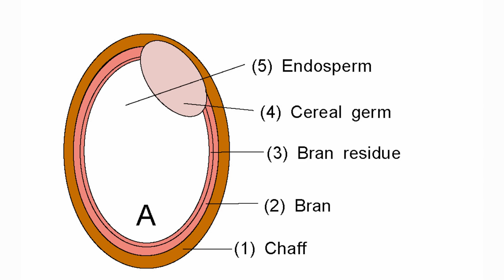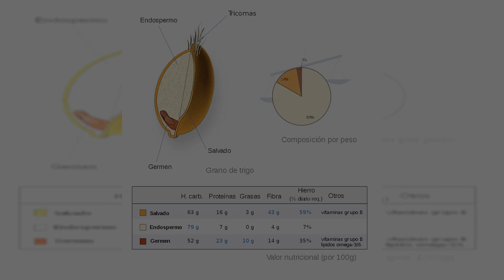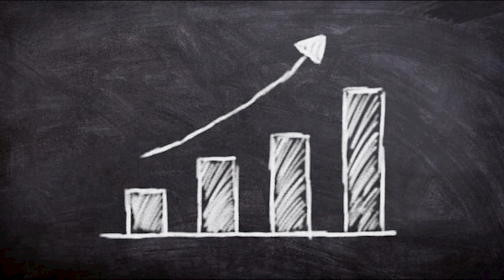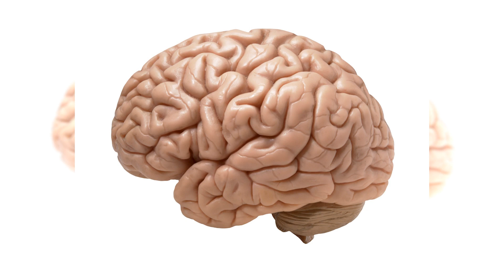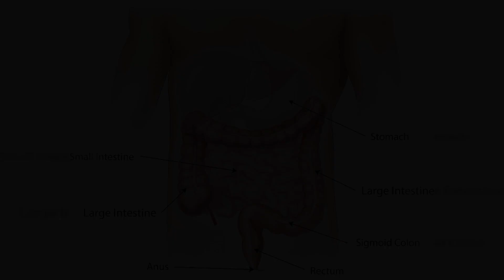Gluten | Definición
El gluten es un conjunto de proteínas de pequeño tamaño, contenidas exclusivamente en la harina de los cereales de secano, fundamentalmente el trigo, pero también la cebada, el centeno y la avena, o cualquiera de sus variedades e híbridos (tales como la espelta, la escanda, el kamut y el triticale).​​ Todas las variedades de avena, incluyendo la "avena pura", contienen gluten,​ pese al inadecuado y confuso etiquetado como "avena sin gluten" o "avena libre de gluten".​​

El gluten está compuesto por prolaminas y glutelinas.​ Representa el 80-90% del total de las proteínas del trigo.​ Es apreciado por sus cualidades viscoelásticas únicas, que aportan elasticidad a la masa de harina, lo que permite que junto con la fermentación el pan obtenga volumen, así como la consistencia elástica y esponjosa de los panes y masas horneadas.​​